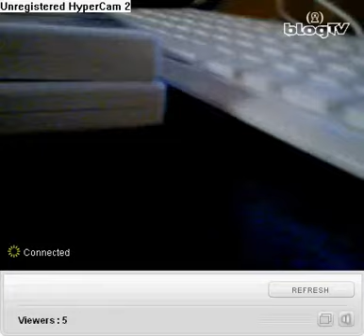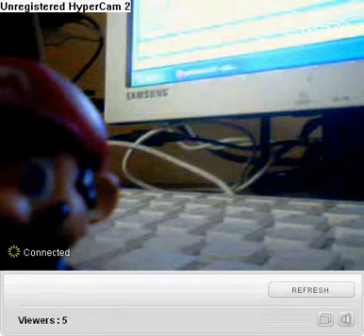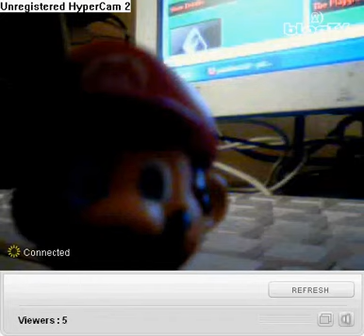Iblogtv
Just recording his webcam